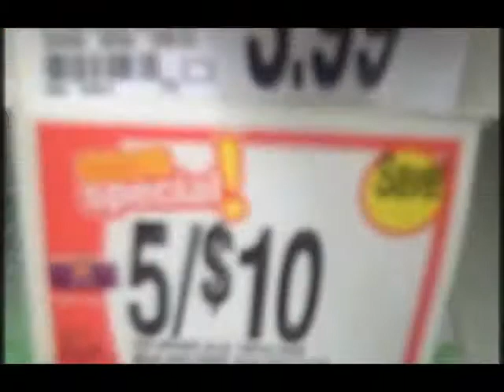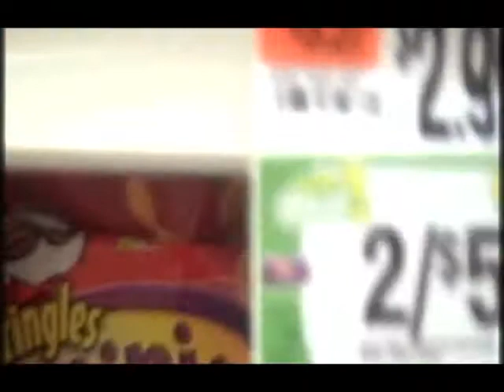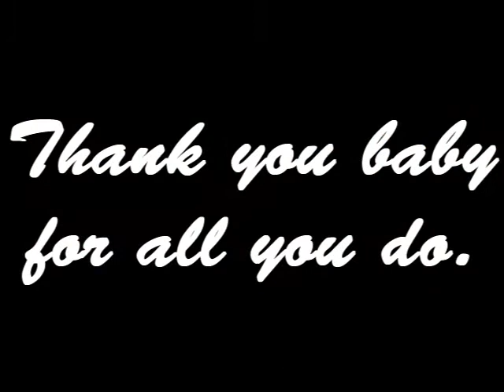My Wife Coupon shopping secrets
Looking to save money in 2010? You can easily stock your pantry without spending a fortune. Pinyhasabrain.com